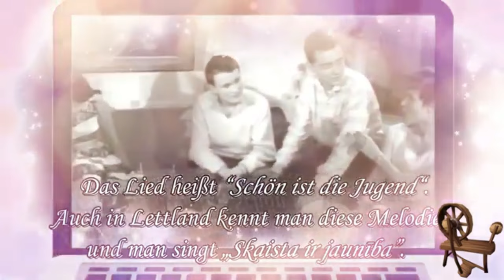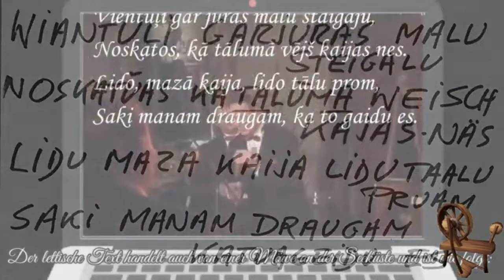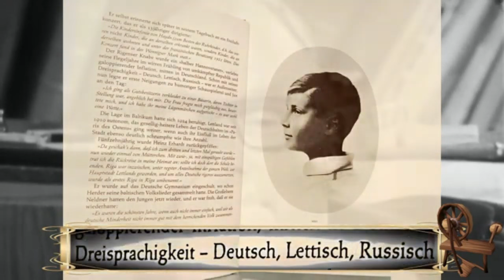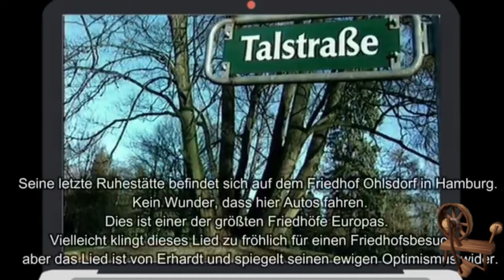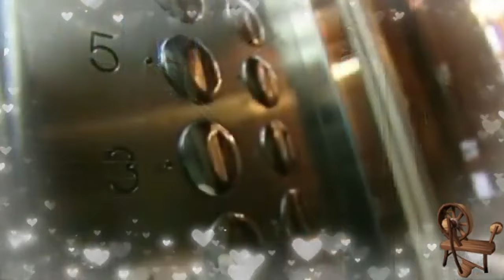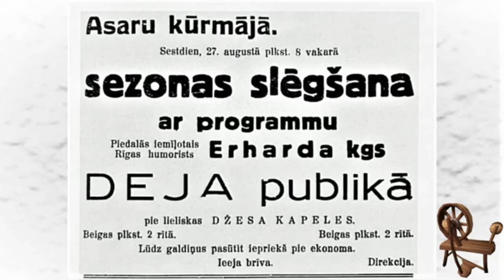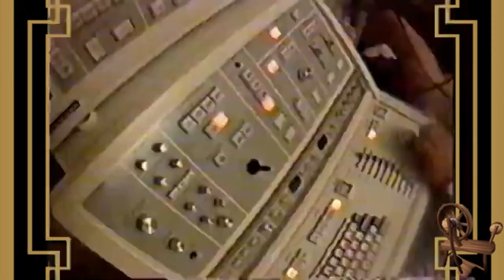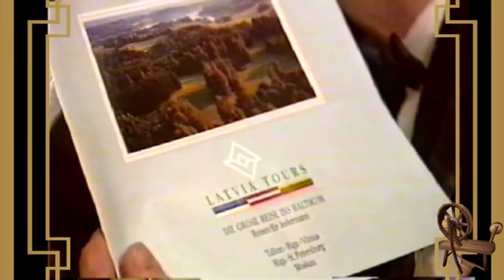Schwartz café iekš Hotel de Rome Rīgā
Rīgas pašā vidū iepretīm Brīvības piemineklim ir vieta, kurā gadsimta laikā notikušas lielas pārmaiņas: dažādi laikmeti, dažādi cilvēki, dažādas kultūras .. Šī programma ir mēģinājums ieskatīties šajās atšķirigajās pasaulēs, kuras krustojušās vienuviet tūkstotī kvadratmetru sešos stāvos.